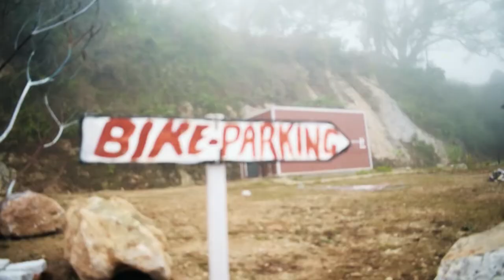Breakfast at Container Coffee Hub & Restaurant,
Come & enjoy a scrumptious breakfast with fresh& organic coffee here at Container Coffee Hub Restaurant, Paling Kamalbari, Tanahun.
Breakfast is not only the first meal of the day but also the most important one. We provide the following variety of options:
- Organic Coffees, teas, and herbal teas
-  Natural fruit juices
-  Cocktails
-  Gluten-free products
-  Light to heavy breakfasts
-  Enormous parking space for both 2 wheelers & 4 wheelers.
-  Professional & Hygiene maintained staffs & management.
- Properly Sanitized & antiseptic restrooms.
Coffee Hub Restaurant, Paling Kamalbari, Tanahun
A Video By Projectile Creations Pvt. Ltd.